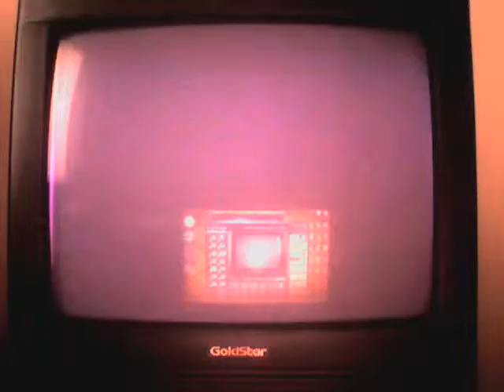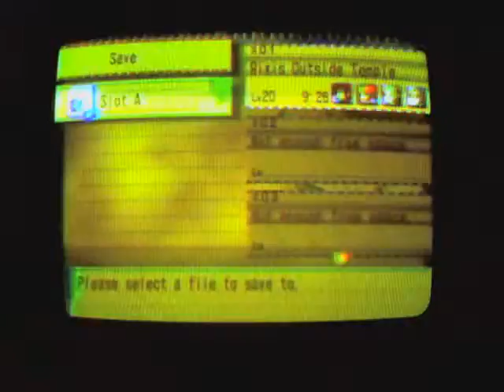Skies Of Arcadia Legends Part 58 Grendel Appears.